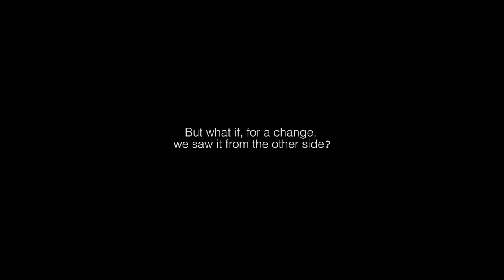Meet the Censors | Trailer | Available Now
Censorship: lifting the lid on those calling all the shots.

Most of us agree that some censorship is necessary to a civil society, but where do you draw the line? Hearing the word 'censorship' makes us cringe, but is it a misunderstood idea? This fresh and dynamic doc explores the murky world of censorship, allowing the censors themselves to tell a story. With remarkable access to a secretive world, Havard Fossum intimately follows the daily working lives of censors from Sudan, India, China and Iran, to the UK, the USA and Sweden. At once laugh-out-loud funny, deeply shocking and thought-provoking, this timely and intelligent doc will stay with you long after you watch it.

Medieoperatorene – Ref. 7332